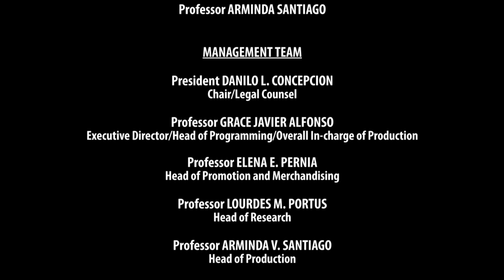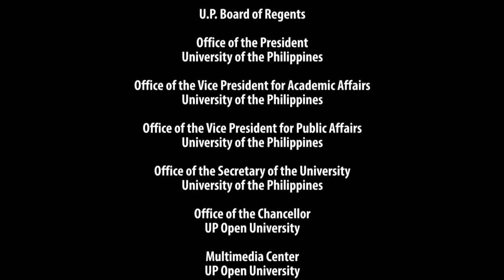TOURISM MATTERS | Episode 9: e-Tourism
TOURISM MATTERS
e-Tourism

Host
Maria Criselda Gatchalian-Badilla
Assistant Professor, UP Asian Institute of Tourism

with
Maria Clarissa delos Ama
Sherry Anne Fallarme

Tourism Matters, a program that explores issues about tourism and why tourism is an important part of our lives.

TOURISM MATTERS